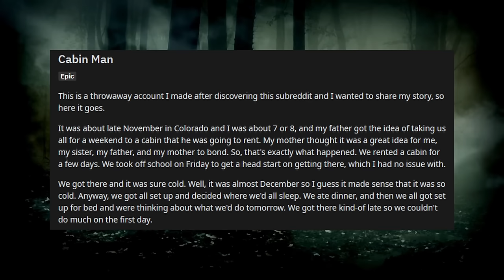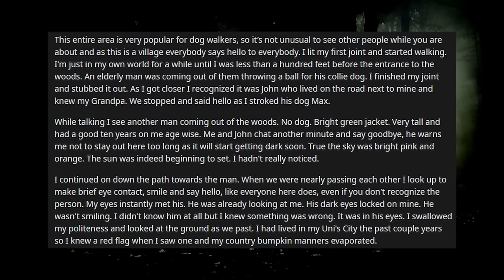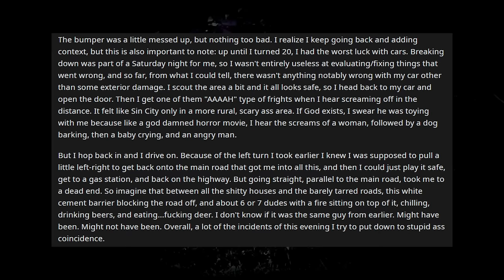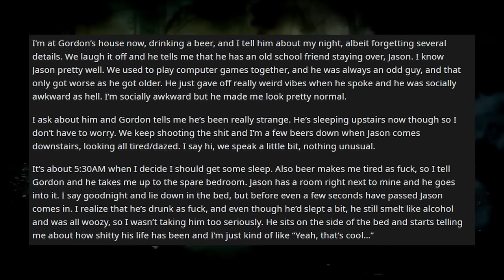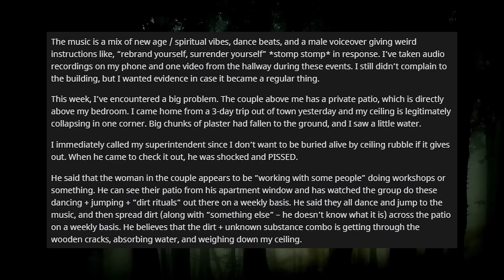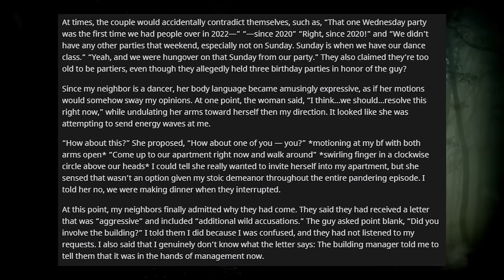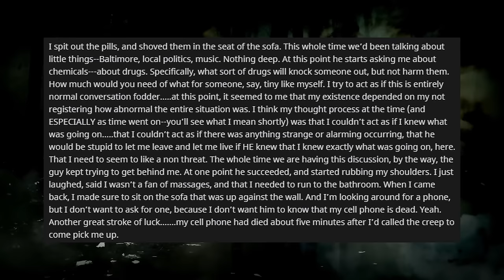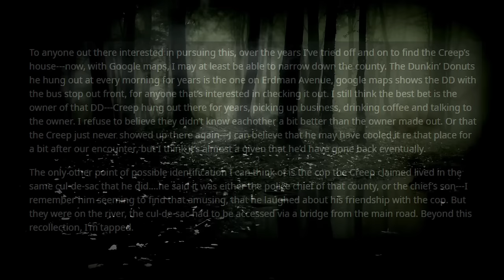2 Hours of Scary Reddit Stories To Fall Asleep To Ep: 1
We've compiled this months reddit stories into one video for those who need something to fall asleep to. From Serial Killers, freaks and even Cults.